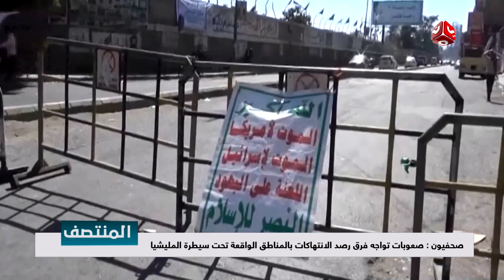نشرة اخبار المنتصف 01 -05 -2018 | تقديم هشام الزيادي و اماني علوان | يمن شباب